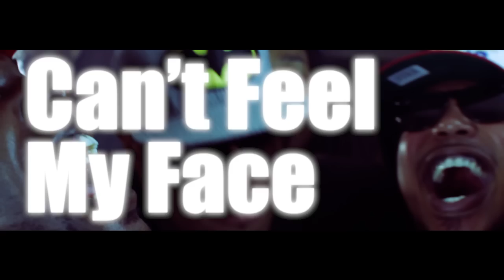Official Music Video for Can't Feel my Face by Calio featuring Fatal Sinz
This is the official music video for Can't Feel my Face by Calio featuring Fatal Sinz.This music video was shot at Tricky Rick's birthday party where we all have a great time and it will be a party to remember. The song was produced by the very talented producer Mo Digga and the video was directed by gorilla director KGB4000.